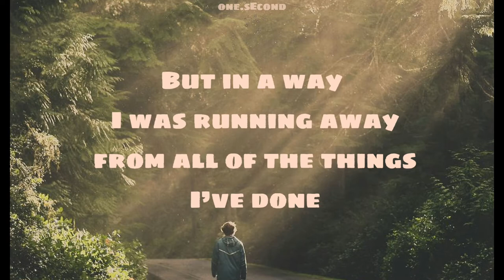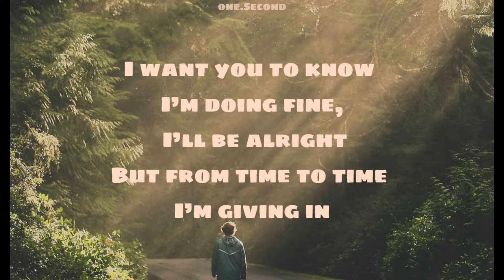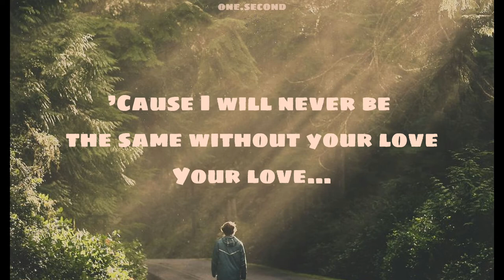YOHIO~ Undo Lyrics